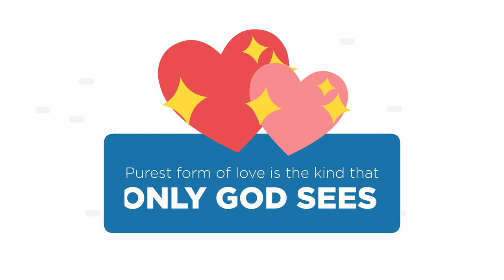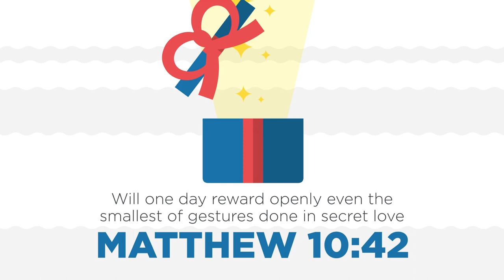Secret Love – Bible Bytes – Mike Mazzalongo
Have you ever noticed that God places a premium on secret acts of love? The Lord emphasized praying in secret (Matthew 6:6); giving without fanfare (Matthew 6:4); helping with no thought of return (Luke 6:35). All these things done discretely with no marketing of our sacrifices, the left hand not knowing what good deed is being done by the right. And the reason for this, I believe, is that the purest form of love is the kind that only God sees. That act of kindness or self-sacrifice that may affect another, but is witnessed only by God. In other words, He's the only one who really knows the price that love has cost you.

Even though this may be a subtle form of Christian devotion, there are several ways that one can offer secret love. For example, praying for your enemies and those who dismiss or despise you... only God will know that you are offering your hurt up in supplication for their good. And making acts of quiet kindness by letting someone else have the better share of credit for some success, or that last piece of fried chicken, or the greatest sacrifice of all-control of the T.V. remote. God silently delights in our quiet devotion to Him and will one day reward openly even the smallest of gestures done in secret love. (Matthew 10:42).